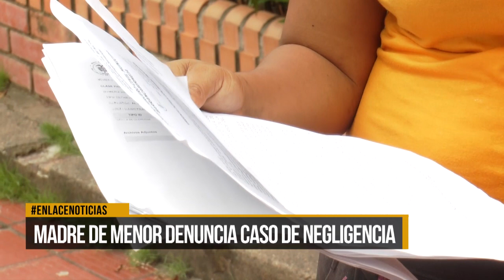Madre de menor denuncia caso de negligencia